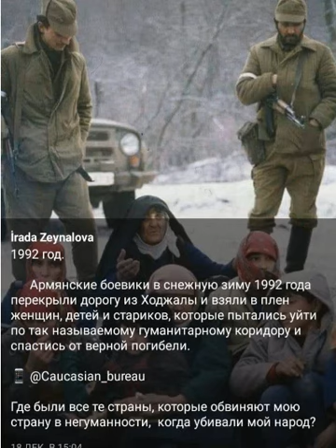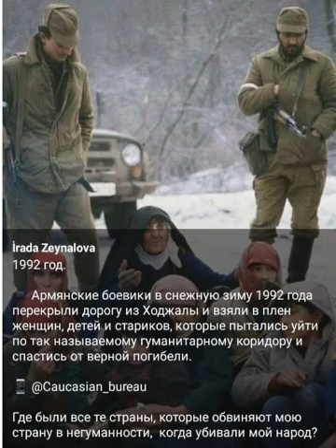1992 год. Холодную зиму, армяни перекрыли гум. коридор. Мировое сообщества посмотрите на это.